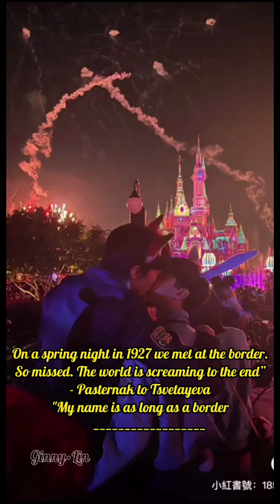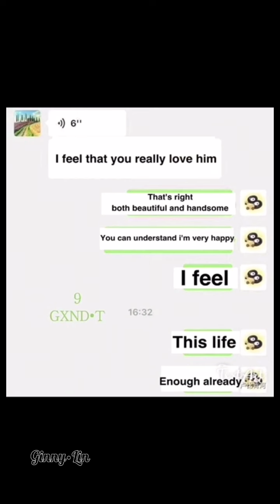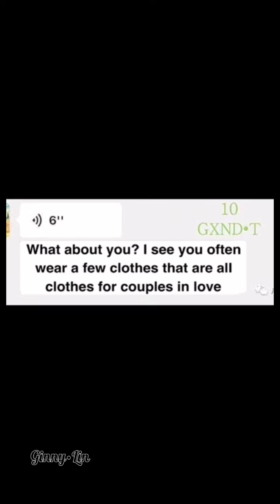Engsub Share The Daily Story With Qing Bao (3).